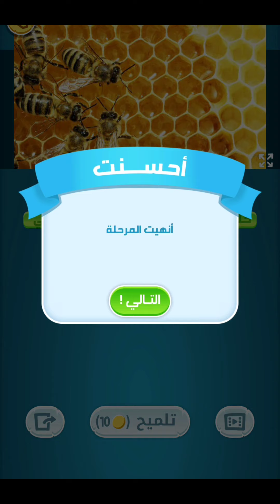حلول لعبة كلمات كراش 31 - 40 Kalimat Crash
حلول لعبة كلمات كراش من المرحلة 31  الى المرحلة 40
المرحلة 31 أكشف المثل
المرحلة 32 كلمات متقاطعة
 المرحلة 33 اعلام ودول
المرحلة 34 مقاطع الكلمات
المرحلة 35 مقاطع الكلمات
المرحلة 36 كلمات مبعثرة
المرحلة 37 كلمات مبعثرة
المرحلة 38 كلمات مبعثرة
المرحلة 39 كلمات مبعثرة
المرحلة 40 أكشف المثل